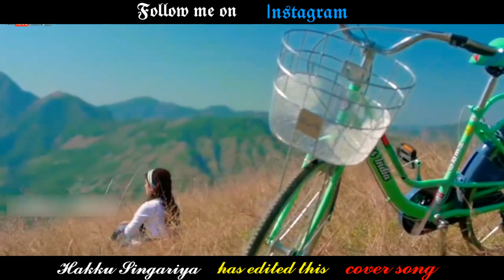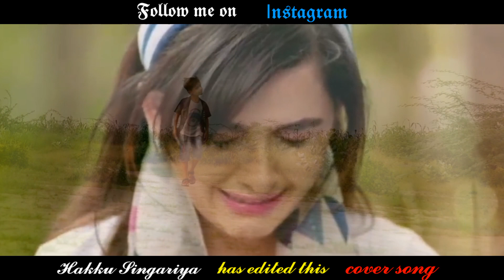Ik Mulaqat Cover Song // Love Story // Sad Song // Vlog Hakku Singariya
Welcome
Guy's I hope you like
my Video's.